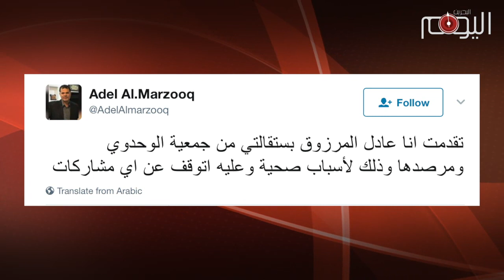تقرير متلفز: النظام الخليفي يكمم افواه الناشطين الحقوقيين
حملة جديدة لتكميم الأفواه يتعرض لها الناشطون داخل البحرين , تتزامن مع استباحة القوات الخليفية لبلدة الدراز في عملية عسكرية أسفرت عن استشهاد ما لايقل عن خمسة أشخاص وجرح واعتقال المئات.

هذه الحملة تستهدف الناشطين الحقوقيين الذين تم استدعاء عدد منهم الى التحقيق في مبنى مايعرف بالأمن الوطني سيء الصيت  حيث تعرضوا  الى تعذيب جسدي ونفسي وكما حصل مع الناشطة الحقوقية ابتسام الصائغ التي  مكثت فيه قيد التحقيق أكثر من ثمان ساعات وقبل نقلها  الى المستشفى إثر إصابتها بانهيار عصبي شديد جرّاء التعذيب.

الناشط عبدالجليل يوسف رئيس لجنة الرصد والتوثيق في الجمعية البحرانية لحقوق الإنسان وهو والد الشهيد محمد عبدالجليل تعرض هو الآخر الى الى الإهانات اللفظية والتهديد خلال التحقيق معه في ذات المبنى وأجبر على الوقوف طوال فترة التحقيق التي امتدت لأربع ساعات.

ولم يكن حال  الناشط عادل المرزوق، رئيس مرصد الوحدوي لحقوق الإنسان، بأفضل من سابقيه إذ اعلن وبشكل مفاجيء و بعد خروجه من التحقيق استقالته من المرصد وتركه للعمل الحقوقي لأسباب صحية،  توحي بانه تعرض الى الى التعذيب والتهديد خلال التحقيق معه لإجباره على ترك العمل الحقوقي.

هذا الإستهداف للنشاط الحقوقي الميداني يعكس وبحسب مراقبين ذعر النظام وهلعه من توثيق إنتهاكاته لحقوق الإنسان بالرغم من الدعم الذي يحظى به في المحافل الدولية من قبل حلفائه الدوليين الذي يحبطون أي محاولة لإدانة إنتهاكاته وكما فعلت بريطانيا خلال الدورة ال٣٤ لمجلس حقوق الإنسان.

وهي تعكس كذلك أن البلاد دخلت في مرحلة جديدة من تكميم الأفواه والقمع اللامحدود بعد أن تلقى النظام الخليفي ضوءا أخضرا من سيد البيت الأبيض الذي لايهمه سوى بريق الدولار وانبطاح الحكام العملاء أمامه وفي مقدمته حاكم البحرين حمد الخليفة الذي لايرضى البحرانيون بأقل من إسقاطه.